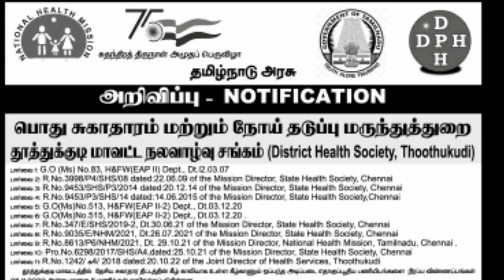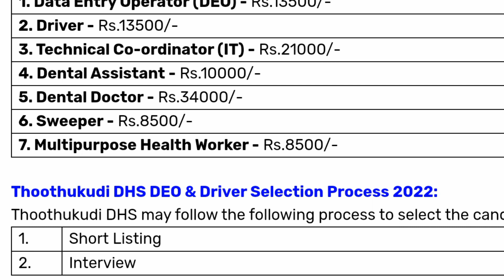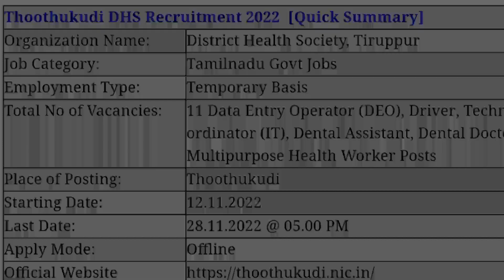Tamilnadu சுகாதாரத் துறையில் அரசு வேலை வாய்ப்பு 2022 / District Health Society Job /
Thoothukudi DHS Recruitment Job 2022

District Health Society Job

Eligibility - Thoothukudi

Tamilnadu Government job